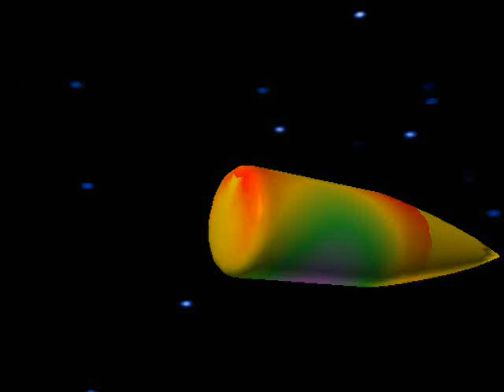Captain Heroic: Episode 2 Planet of Insects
Answering a distress call from an uncharted planet, Captain Heroic is taken captive by a group of giant insects!

Made in 2005/2006 with Anim8or